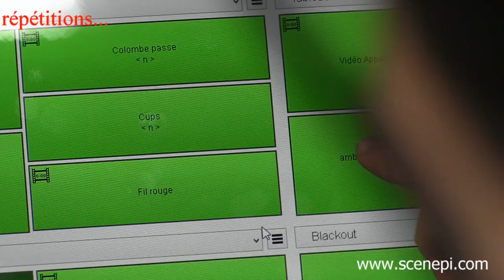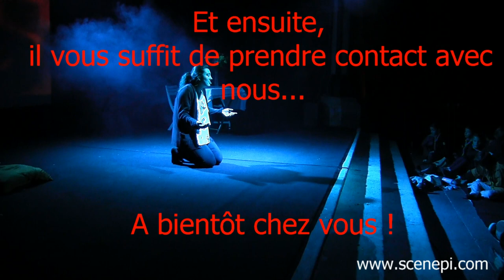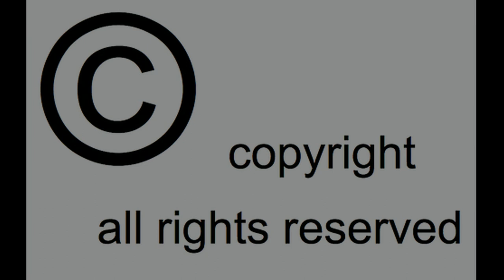Au Souffle de l'Esprit - Promotion Spectacle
PROMOTION DE NOTRE SPECTACLE AU SOUFFLE DE L'ESPRIT
AVRIL 2015